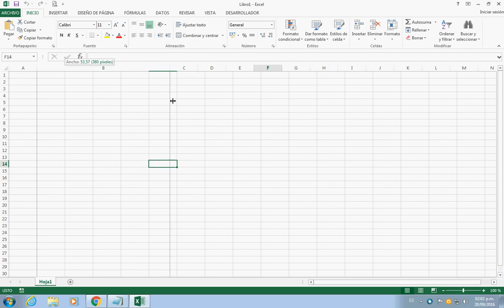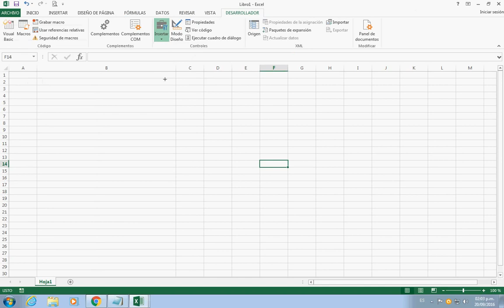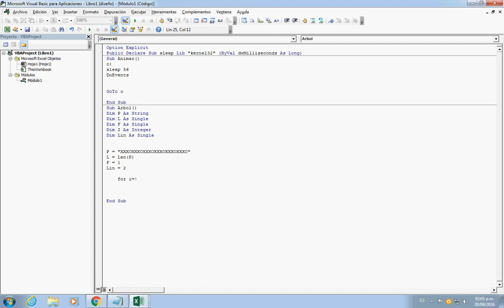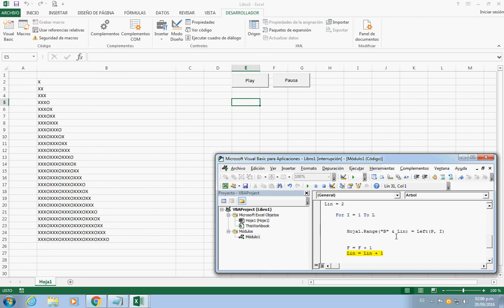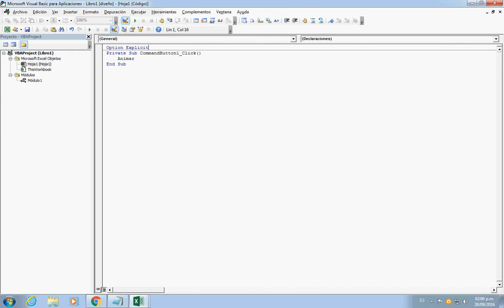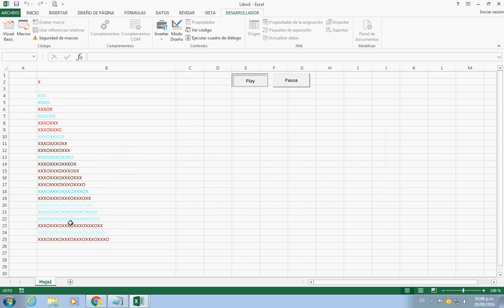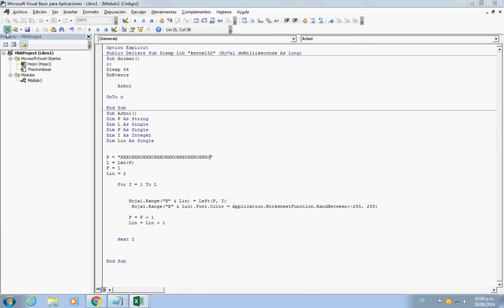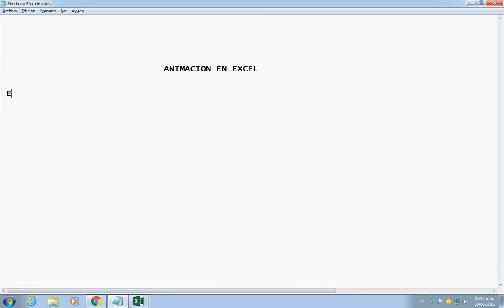Animación en Excel- Árbol de Navidad